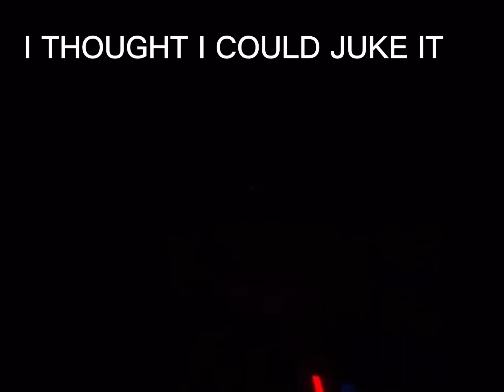I THOUGHT I COULD JUKE IT